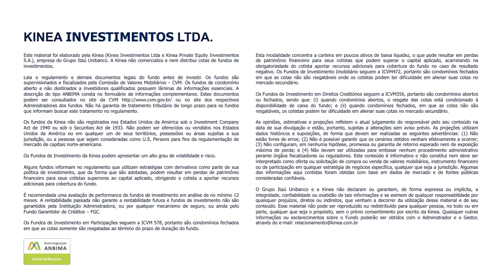Kinea Oportunidade - Resumo Mensal ref. Fevereiro 21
Balanço mensal do mês de Fevereiro de 2021 do fundo Kinea Oportunidade.
Por Aymar Almeida, sócio e gestor responsável pelo Kinea Oportunidade e Kinea Infra.